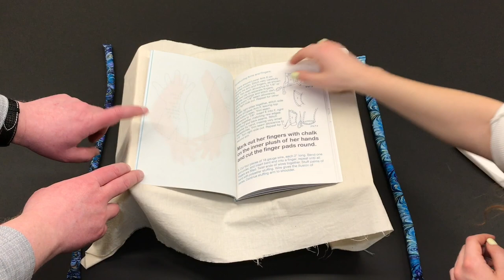Sewing Pattern by Alexandra Cussons, a fabric bookwork by Lise Melhorn-Boe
Featured in the exhibition, Textus-Texts-Textiles: fabric bookworks by Lise Melhorn-Boe, at W.D. Jordan Rare Books and Special Collections, Queen’s University Library, 6 May – 9 September 2022.

Sewing Pattern, the only book in this series which, at first glance, is not noticeably constructed of fabric, is based on a poem of the same name by Alexandra Cussons, a 2011 Foyle Young Poets of the Year award-winner. Printed on Canson Infinity Rag paper and rag vellum, with a sewn stab binding, Sewing Pattern is presented as a pattern book, featuring templates of pattern pieces, and hand-illustrated sewing instructions to create a woman. Rag paper and rag vellum (a term used to describe high-quality rag paper with a smooth surface imitating traditional vellum) are made using cotton linter or cotton derived from used cloth rags. Before the popularization of the sewing machine and ready-to-wear clothing, the pace of fashion relied on the manual creation of garments; magazines marketed to women in the 19th and 20th centuries frequently featured sewing patterns, with the aim of giving women direction in making their own clothes.

Video by Brendan Edwards and Ella Heiss; edited by Ella Heiss, 2022.